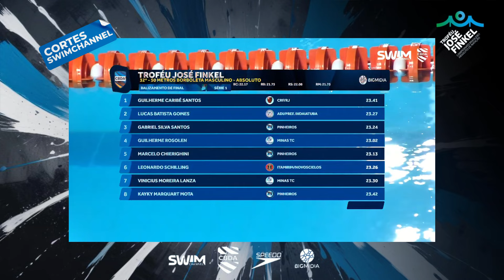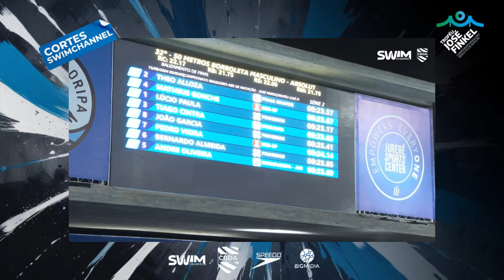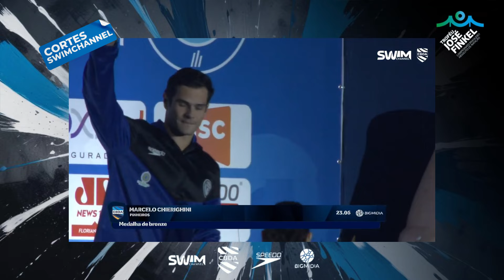Guilherme Caribé vence os 50 Metros Borboleta - Troféu José Finkel 2024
🏆 *Troféu José Finkel 2024 - Destaques das Provas* 🏊‍♂️

Bem-vindo ao canal da Swimchannel! Nesta série de vídeos, você acompanha os momentos mais emocionantes do Troféu José Finkel 2024, que aconteceu em Florianópolis, Santa Catarina. A competição, uma das mais importantes do calendário nacional, foi também seletiva para o Campeonato Mundial de Piscina Curta em Budapeste, na Hungria.

🔹 *Acompanhe as provas ao vivo!* Todos os detalhes das performances de atletas incríveis estão aqui para você, com a qualidade e o entusiasmo que só a Swimchannel pode oferecer.